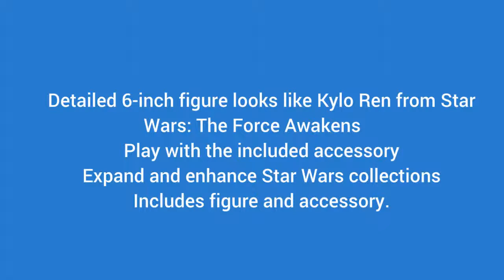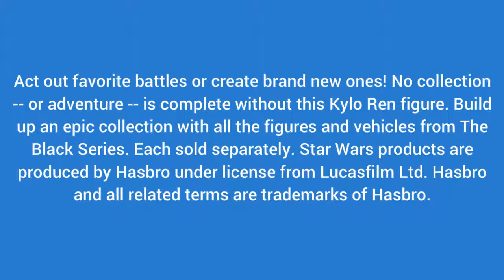Star Wars The Black Series 6 Inch Kylo Ren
Re-create the biggest battles and missions in the Star Wars saga with these figures from The Black Series! With exquisite features and articulated movement, the figures in this series embody the quality and realism that Star Wars devotees love.